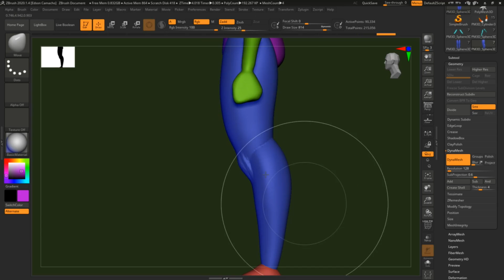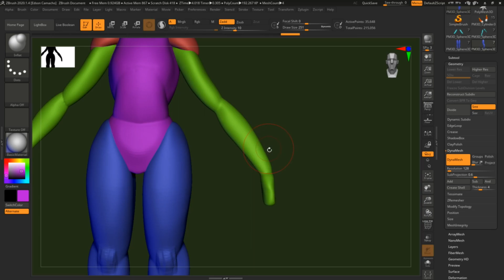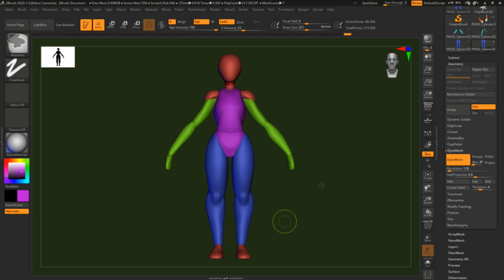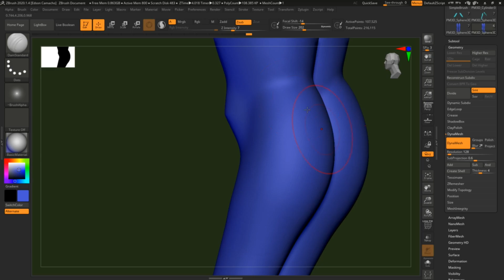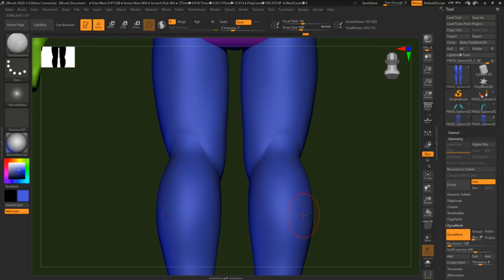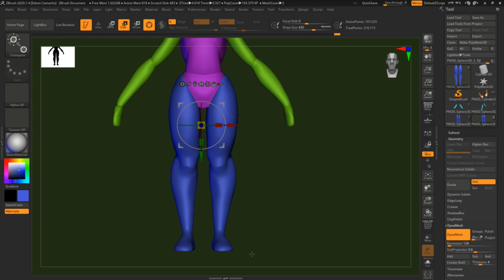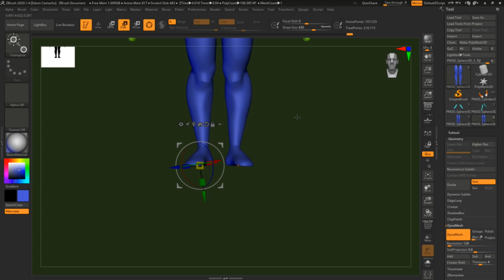⚫ Zbrush: Refinando A Basemash Do Modelo 3D | Tutorial